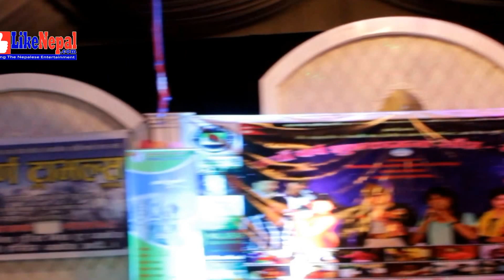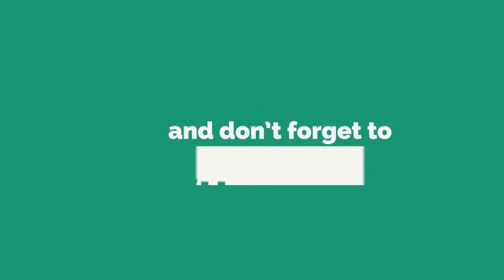माया जालमा परे म - Nepali lok Geet by Shanti Shree Pariyar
Maya Jaalma Pare Ma - Nepali lok Geet by Shanti Shree Pariyar

यस च्यानल मा रहेका गीत, संगीत तथा Video हरु कपि, Download गरी अन्य Youtube Channel or Facebook मा upload गरेको पाएमा प्रचलित कानुन बमोजिम कडा भन्दा कडा कारबाही गरिनेछ । Embedding to a website is allowed.